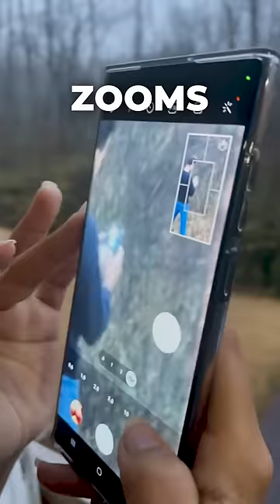Woman Catches Husband Cheating Using Phone Camera 😳